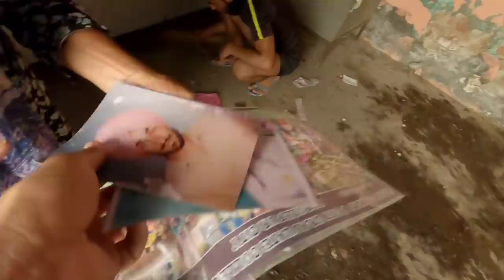Too much dirty old home cleaning 🙆‍♀️ | House cleaning 🏡 | Jass vlogs